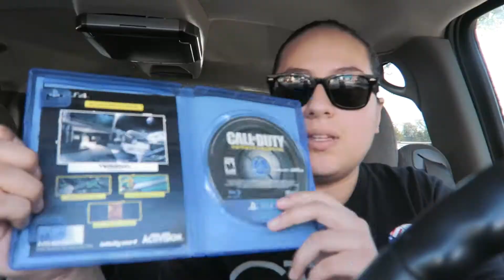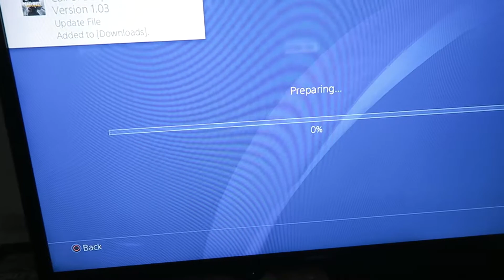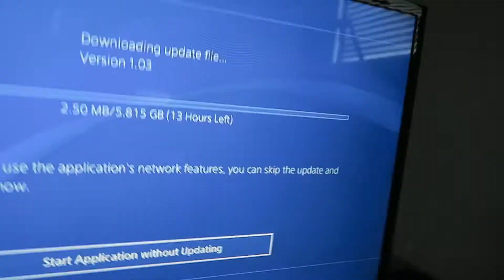Nervous Poops (Day 789: 11/8/16)